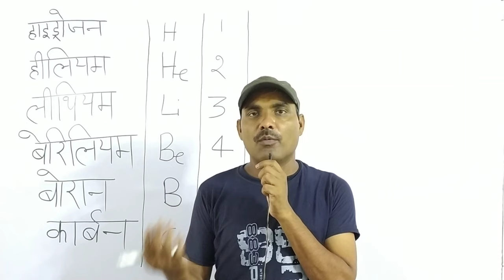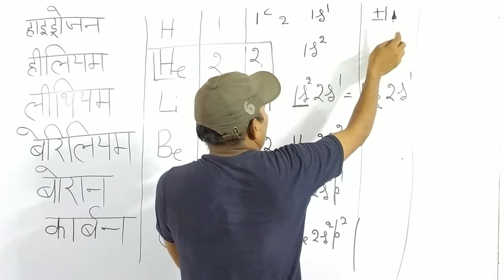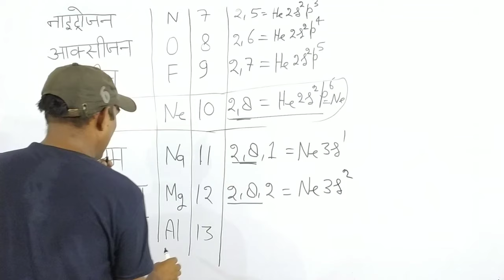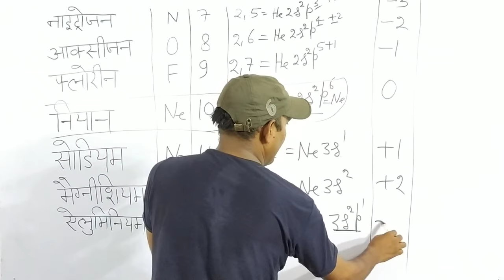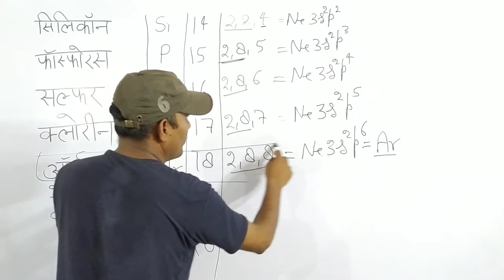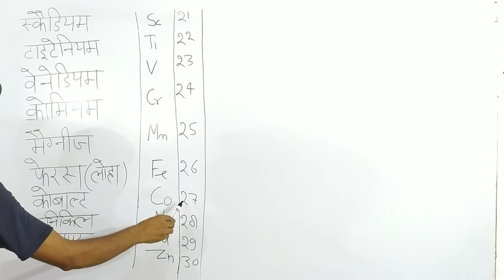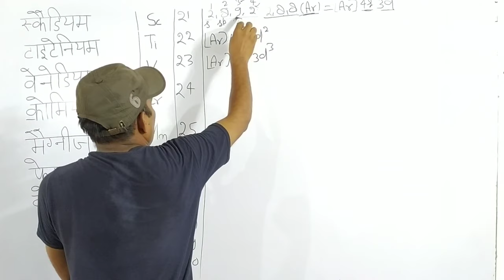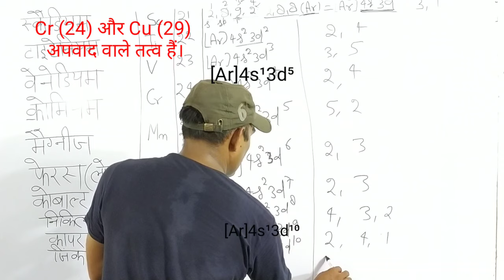1 से 30 तक के तत्वो का इलेक्टानिक विन्यास🙏class 9 chemistry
class 9
class 9 free online class
chemical reaction
Rasayan vigyan kaksha 10
electronic configuration
electron configuration
how to write electronic configuration
Electronic structure 1 to 30elements